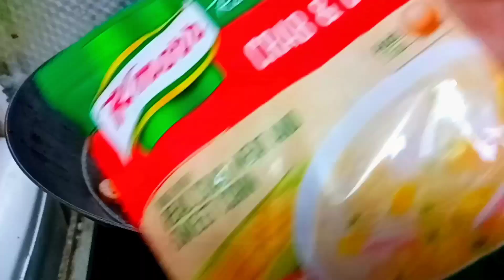EASY SHABU-SHABU | How to make your own shabu shabu at home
EASY SHABU SHABU YOU CAN MAKE AT HOME
**All ingredients may vary**